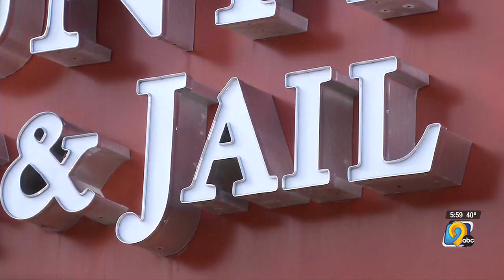Cracks in the walls and a leaking roof lead to structural concern of Johnson County jail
If the building were to close, three major pieces would have to be considered.